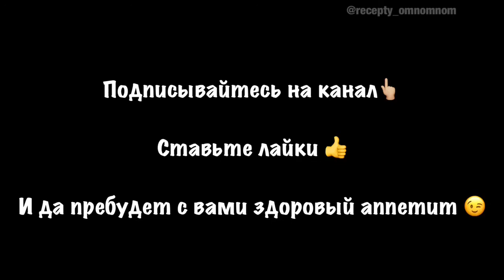Готовлю мясо бедра индейки в духовке только так. Сочно и нежно.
▪️Мясо бёдра индейки 800 г
▪️Соль
▪️Чёрный перец
▪️Чеснок 3-4
▪️Французская горчица
1.Мясо натереть солью и перцем, сделать несколько надрезов на поверхности и начинить их чесноком. Сверху покрыть французской горчицей. Обернуть в несколько слоев фольги и оставить мариноваться минимум 1 час.
2.На противень вылить 2 стакана воды. Выложить мясо в фольге. Выпекать при 200 градусах 50 минут, затем раскрыть фольгу и на режиме гриль выпекать ещё 5 минут.